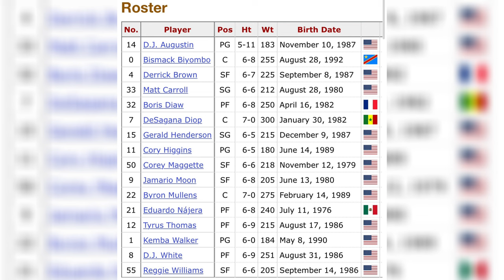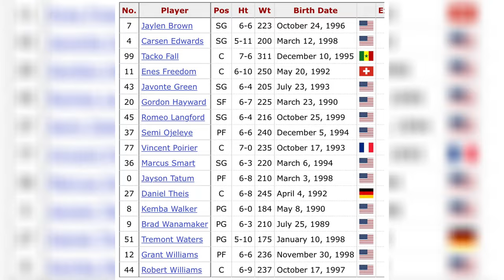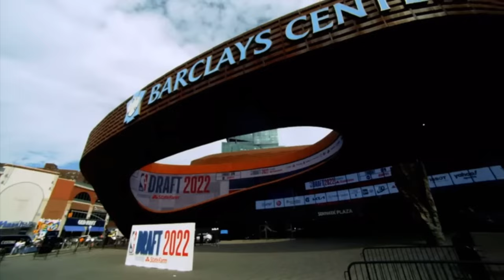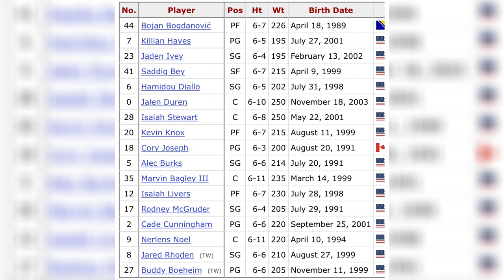The RISE and FALL of Kemba Walker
Kemba ended up only playing 9 games with the Mavs